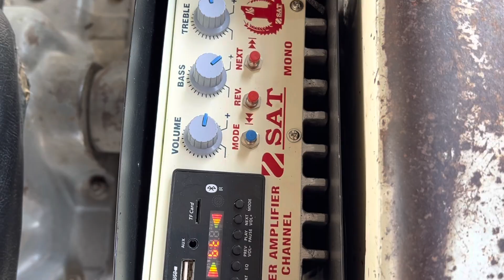5 April 2022